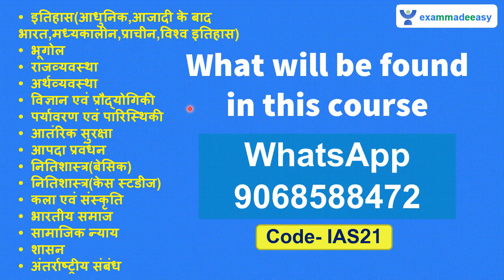IAS 2020 MAINS देने जा रहे हैं तो इन बातों का ध्यान जरूर रखें | सभी लोग इस विडियो को देखें